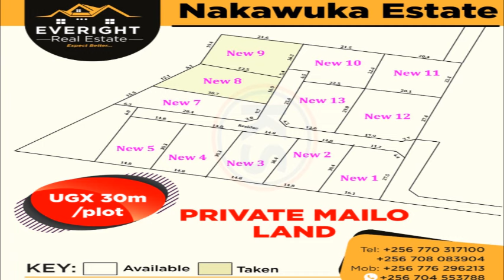UKRAINE: Aba Nazi Be Ukraine Bateekateeka Kuyingiza Balwanyi Balala Okwetooloola Bulaaya.